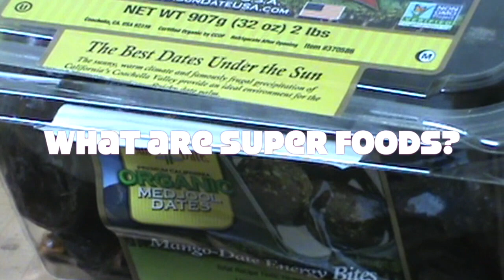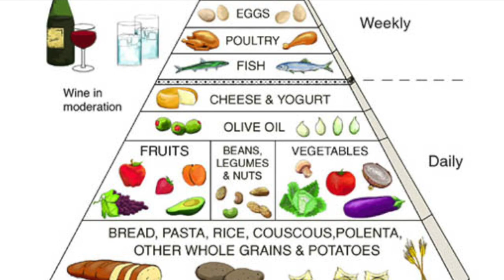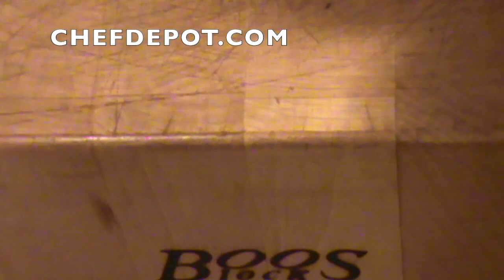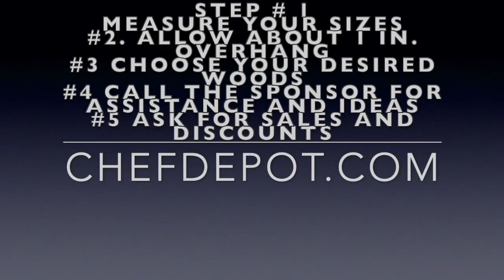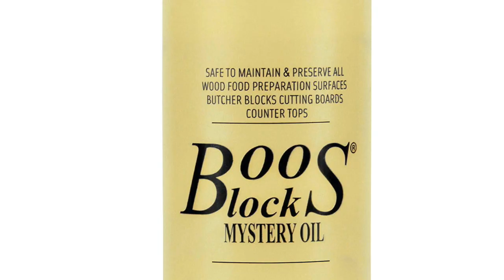Best Healthy Habits to Help You Live Longer - Video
Our Chefs share more healthy tips here; All the Chefs cut on USA Butcher Blocks USA Cutting Boards The Chefs use these knives; Best Healthy Habits to Help You Live Longer - Video.
Top Healthiest Foods - Chefs Video